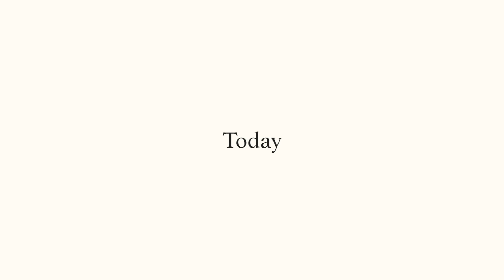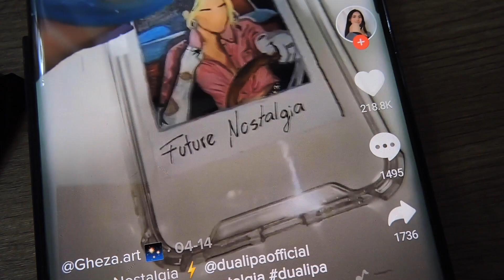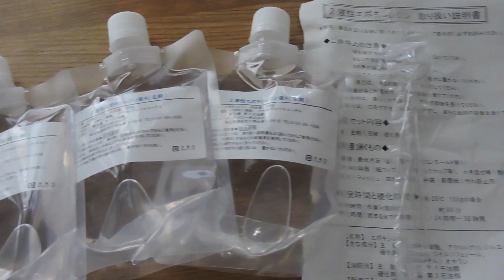diy clear cd 🍑 acrylic painting with resin and glitter processing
Hi, I used resin for the first time.
The acrylic paint from the cd slightly ran. The next time I use the resin, I will improve it.

I also changed how to make the video.